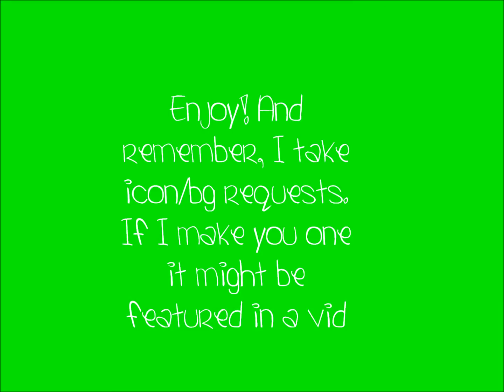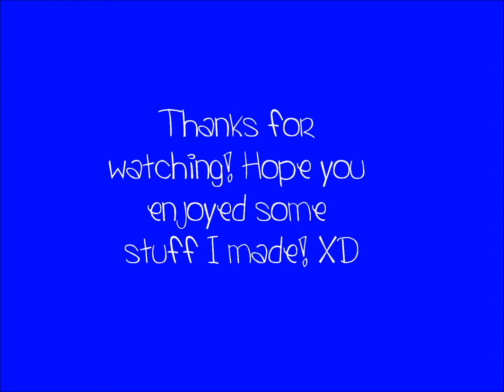Creations December 2010- February 2011